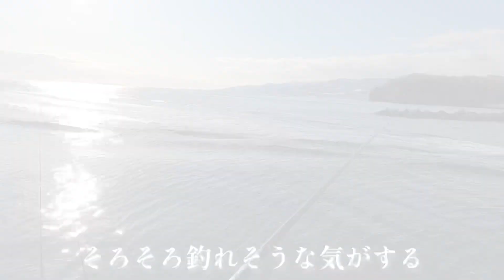【北海道ロックフィッシュ】ハイシーズン到来✨爆釣直後の祝津港🎣🔥ワームでホッケをぶち抜く‼️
61回目の投稿です٩( ᐛ )و

今回は、3/31〜4/3の
長期遠征でお邪魔した祝津港🎣‼️

ようやくGoProで映像撮れました📸

日本海の綺麗な景色を見ながらの釣りは
本当に最高です！！

珍事件もありましたが
それはショート動画にて。笑

次回は、天才キッズと
数釣り、サイズで釣り勝負🔥